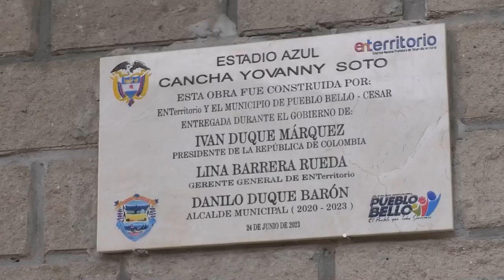LIBERAN EN EL SUR DEL CESAR A GANADERO SECUESTRADO EN PELAYA CLICK CNC 26 JUN 2023